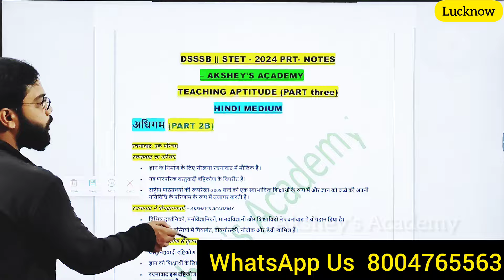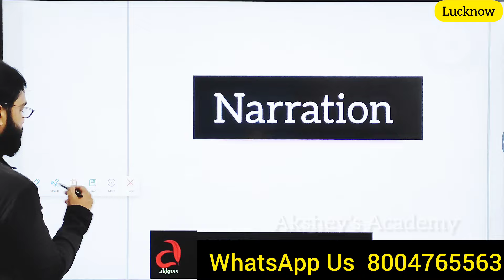6- 🎯 Crack KVS, DSSSB PRT, Chandigarh JBT, UP Super TET । 100% Selection Strategy- Akshey's Academy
"100% Selection Strategies with Akshey's Academy: Crack KVS, DSSSB, Chandigarh JBT, UP Super TET!"

Description:
"Welcome to Akshey's Academy! Are you preparing for KVS PRT, DSSSB PRT, Chandigarh JBT, or UP Super TET exams? You've come to the right place! Our expert-led sessions provide you with proven strategies, comprehensive study plans, and in-depth subject knowledge to ensure a 100% selection rate. Join us as we break down the syllabus, offer tips and tricks, and guide you step-by-step toward achieving your dream job.

📚 Key Features:

Expert Tips & Tricks
Mock Tests & Practice Papers
Comprehensive Study Plans